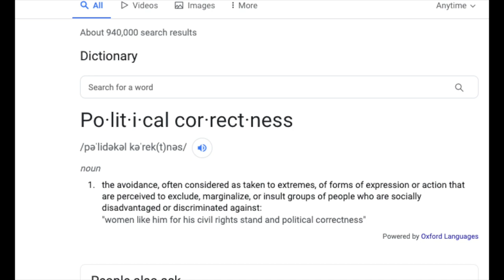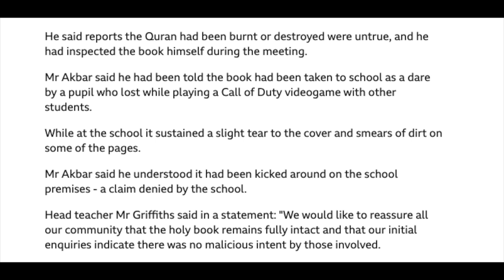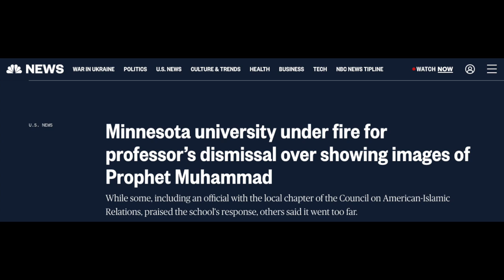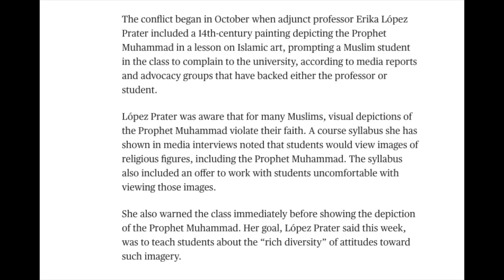Reaction I Islam vs PC Culture